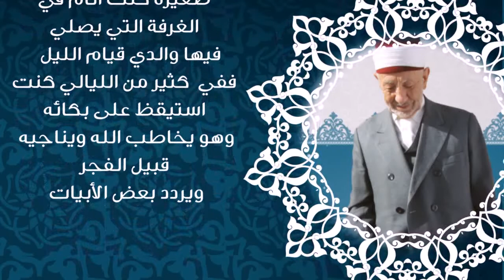62- في سبيل التزكية | من مقاصد قيام الليل